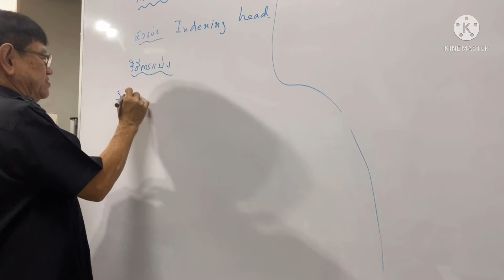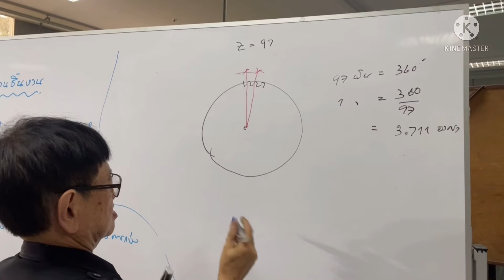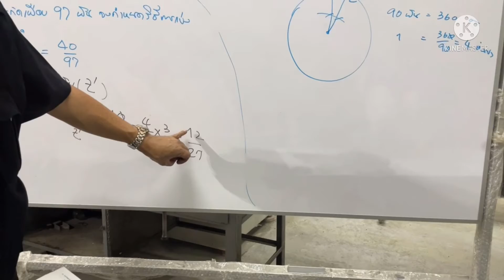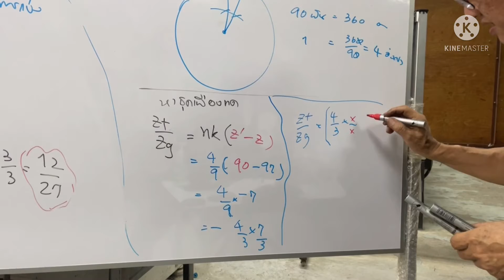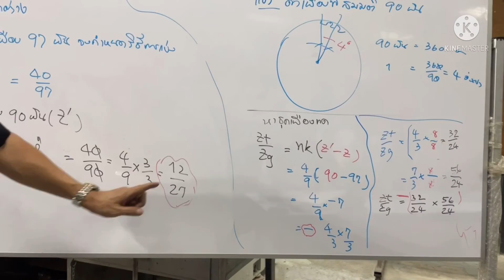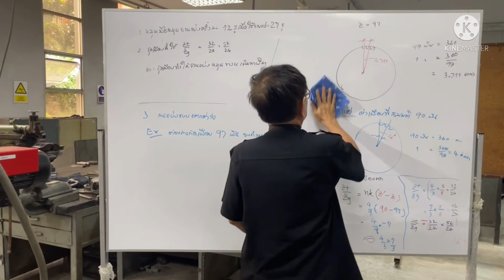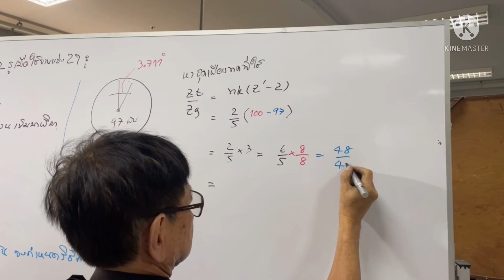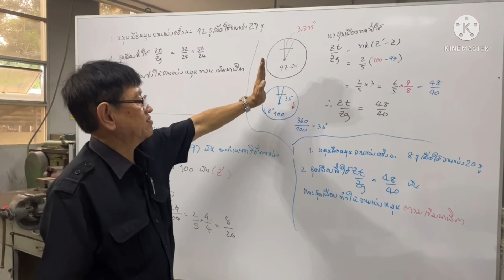Basic Mechanical Mathematic : Indexing Head ระบบจานแบ่ง ตอนที่ 3/3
การแบ่งแบบแตกต่าง (การแบ่งแบบซับซ้อน) การคำนวณวิธีการแบ่งแบบแตกต่าง (ซับซ้อน)